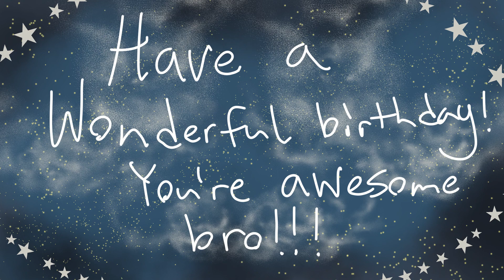Anything meme | Birthday gift for Phantomnationdraws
HAPPY BIRTHDAY SAM! I hope you have an amazing day and all your wishes come true! You are absolutely awesome and deserve the most blessed day :D

Sam is an absolutely incredible artist and you should go support them! Give this wonderful person a ton of love and good vibes because they are one of the funniest, kindest and fun energy people you'll ever meet. Love ya bro! Here's to many many years of watching your talents grow and having the honor of being your friend!!!

Original: Bailey

Characters:
Ryuku (ink demon, open species by me)
Sam